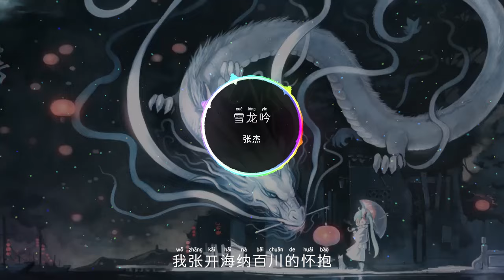张杰 - 雪龙吟 【北京2022年冬奥会倒计时10天助力歌曲】【动态歌词】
❖ 喜欢请记得分享出去哦~~你的支持就是我最大的动力 (*^﹏^*)！

歌手： 张杰
歌曲： 雪龙吟 （北京2022年冬奥会倒计时10天助力歌曲）

我一声龙啸凌云志
热血燃冬扶摇起
看长城内外这天地
山河云开笑容里
我一声龙啸跨东西
踏雪而来创奇迹
来双奥之城感动你
神州铿锵亿万心
RAP:
我斟满来自东方的骄傲
痛饮一樽五千年的荣耀
四方英雄多多指教
我带着敬意向你问声好
2008 的光芒依旧闪耀
圣火还在熊熊燃烧
老朋友坦诚相见的心跳
像中国的故事他传奇而美好
望长城内外雪花飘飘
冰雪健儿笑的多自豪
我张开海纳百川的怀抱
双奥之城繁星环绕
万里山河都在画里
金石铭刻盛世的崛起
春秋竹简泛黄入了泥
中国底气大写的传奇
苍山覆雪待写壮丽
共同愿望连接我和你
诗书古曲万卷成了集
寥寥数笔震撼这天地
热血燃冬扶摇起
山河云开笑容里
踏雪而来创奇迹
神州铿锵亿万心
RAP:
五色的彩虹架起的跑道
千山和万水缘起五环桥
世界的梦想最新的注脚
奇迹由我们来共同创造
你身如飞燕我好似游龙
我们御冰而行飞跃巅峰
每一个人都热情相拥
中国红最让我们感动
热血燃冬扶摇起
山河云开笑容里
踏雪而来创奇迹
神州铿锵亿万心

❖ 本频道所含音视频版权均归歌手及出版方所有，此视频仅供试听，宣传和交流。请勿将此视频下载用作其他用途。
下载歌曲请从官方授权平台购买正版歌曲。若视频与版权方冲突，请联系本人删除。